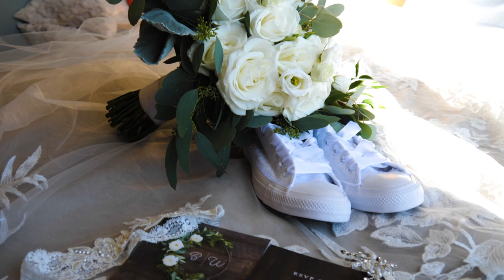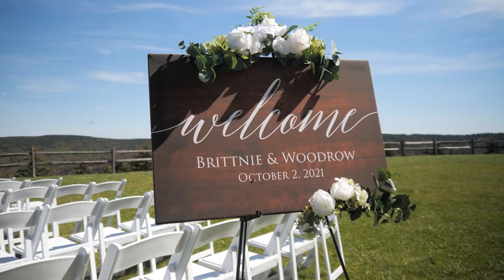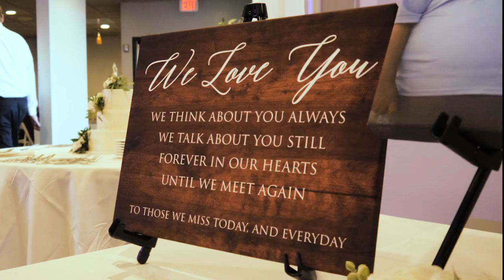The Wild and Wonderful Conklin Wedding at Snowshoe Mountain West Virginia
X・II・MMXXI

October 2nd 2021 will be a day we fondly look back on as we celebrated the uniting of 2 families. We cherish the love and support given to us by our family and friends who attended. It was a beautiful day in Snowshoe West Virginia.

We appreciate all the awesome people who helped make the event perfect!

Wedding Venue | Snowshoe Mountain
Reception Venue | Snowshoe Mountain
Wedding Filmmaker | Elevated Media
Photographer | Sarah Irvin Photography
Entertainment | We Make You The Star Entertainment
Catering | Snowshoe Mountain
Cake | Mountain State Cakes
Florals | Blooms by Bessie's
Officiant | Dennis Dye
Make Up | Angie J. Makeup Studio - Traveling Makeup Artist
Bride’s Dress Designer | Essense of Australia
Bride’s Dress Purchased From | Elegance By Roya Bridal - Tysons Corner